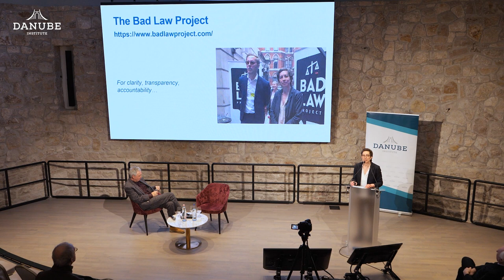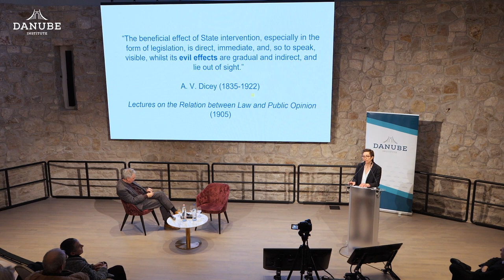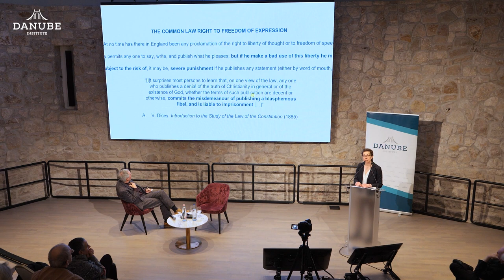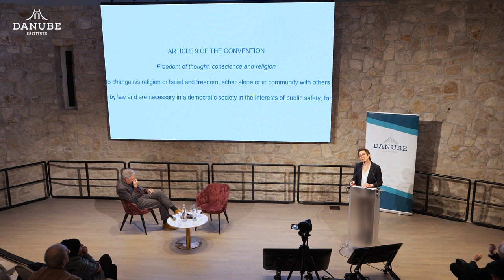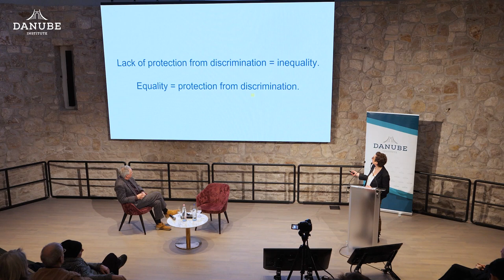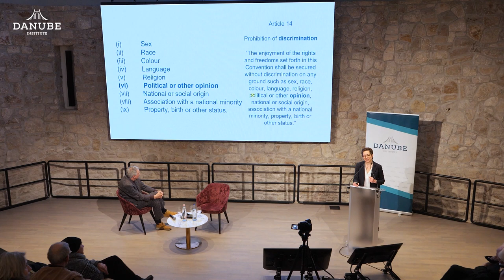Belief, Opinion & Freedom of Speech – lecture by Dr. Anna Loutfi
Dr. Anna Loutfi is a legal academic and practicing barrister in the UK. Her practice and her academic writing concentrate on issues relating to the equality act and freedom of speech constraints in the European and UK common law regimes. The focus of her talk was the category of philosophical belief in UK equality law and its implications for general freedom of expression under common law and ECHR regimes. The presentation explored how the understanding of belief and particularly notions like blasphemy expanded their legal remit in both European and UK law.  In recent decades this has led to legal decisions that have, over time, restricted debate in areas from religious practice to views on gender, the environment, human rights, and illegal migration.  Dr. Loutfi’s discussion explored how this case law evolution of what constitutes belief gradually eroded the space for questioning and debating what used to be essentially deeply held opinions.  It is this evolution, rather than any abstract commitment to free speech, that is undermining what were once open societies.

Speakers:
-Dr. Anna Loutfi, Legal Academic and Practicing Barrister
-John O’Sullivan, President, Danube Institute
-Prof. David Martin Jones, Director of Research, Danube Institute

Music Info:
Music Link:    • Flying and Uplift...